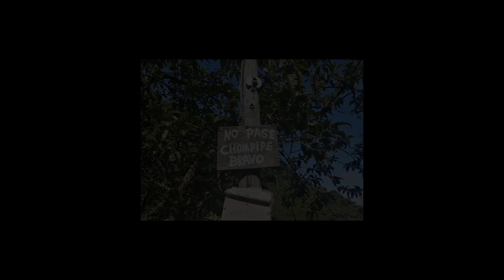De visita en la granjita 4x4 Guatuso de Patarra. Las aventuras de Tati 🏞️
Se los recomiendo.⬇️

Tiene un espacio para jugar fútbol ⚽

Trampolín para los más pequeños 🧒👱‍♀️.

Animales 🦃🦆🦚.

Unos pequeños senderos 🏞️.

Área de comida 🍔🌮🥤.

Parrilla 🥩🥓.

Un ranchito para estar en familia 🏚️

Y espacio para acampar 🏕️.

La entrada tiene un costo de 1500 colones , si se compran alimentos en el lugar ya sea desayuno, almuerzo ó algún tipo de alimentación, no se paga entrada.

Para más información, al final del video el número📲